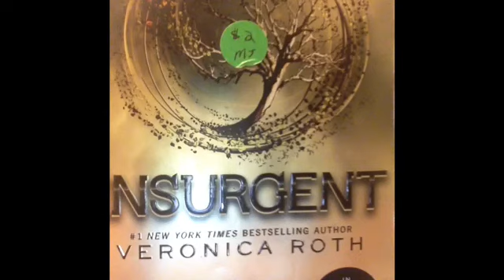Insurgent Chapter 40 and 41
this isn't my book, it's by Veronica Roth. I say this cause I don't wanna copyright